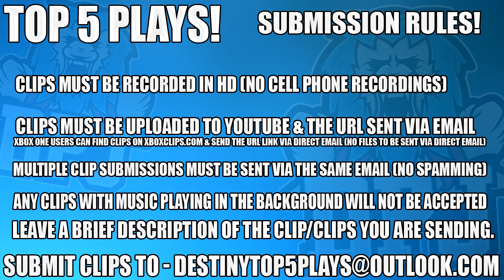Amazing Sniper Plays!! Top 5 Destiny Sniper Clips Of The Week / Episode 431 - Destiny Age Of Triumph